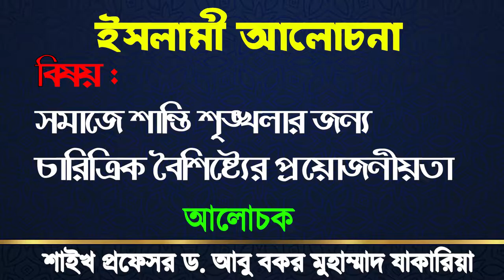ইসলামী আলোচনা। বিষয় : সমাজে শান্তি শৃঙ্খলার জন্য চারিত্রিক বৈশিষ্ট্যের প্রয়োজনীয়তা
ইসলামী আলোচনা
বিষয় : সমাজে শান্তি শৃঙ্খলার জন্য চারিত্রিক বৈশিষ্ট্যের প্রয়োজনীয়তা
শাইখ প্রফেসর ড. আবু বকর মুহাম্মাদ যাকারিয়া